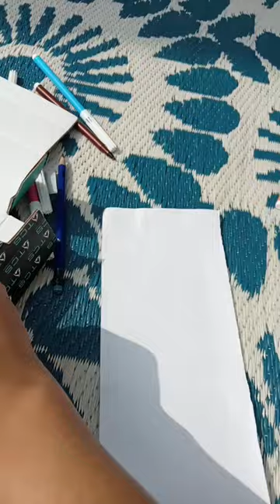piggy bank part 1